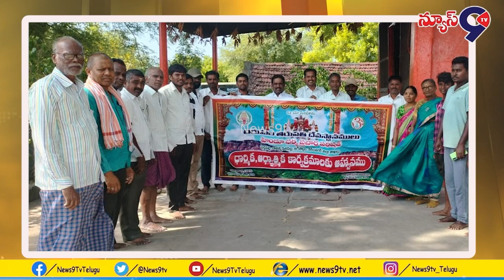హనుమాన్ దేవాలయంలో తిరుమల తిరుపతి దేవస్థానములు హిందూ ధర్మ